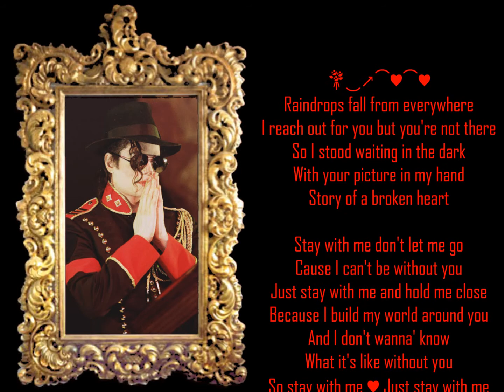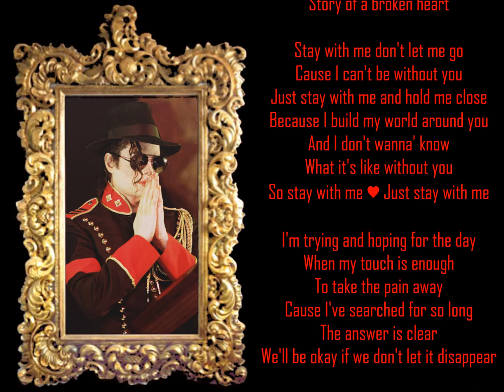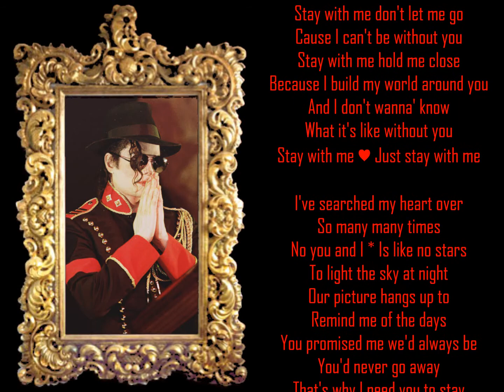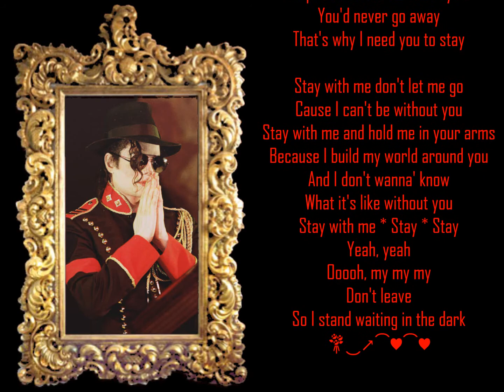Stay With Me 💐‿↗⁀♥⁀♥ ThislovesO4You!!!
Raindrops fall from everywhere
I reach out for you but you're not there
So I stood waiting in the dark
With your picture in my hand
Story of a broken heart
Stay with me don't let me go
Cause I can't be without you
Just stay with me and hold me close
Because I build my world around you
And I don't wanna' know
What it's like without you
So stay with me ♥ Just stay with me
I'm trying and hoping for the day
When my touch is enough
To take the pain away
Cause I've searched for so long
The answer is clear
We'll be okay if we don't let it disappear
Stay with me hold me close
Stay with me ♥ Just stay with me
I've searched my heart over
So many many times
No you and I * Is like no stars
To light the sky at night
Our picture hangs up to
Remind me of the days
You promised me we'd always be
You'd never go away
That's why I need you to stay
Stay with me and hold me in your arms
Stay with me * Stay * Stay
Yeah, yeah
Ooooh, my my my
Don't leave
So I stand waiting in the dark